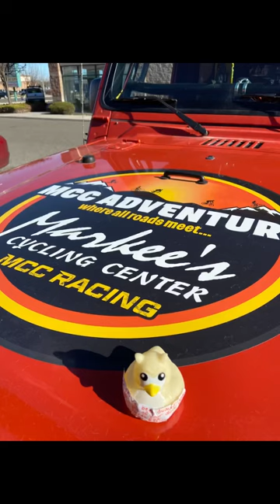Little Naches winter camping beachfront oasis in our Jeep LJ, Overland trailer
Winter camping with our overland trailer and Jeep LJ  at little Naches. We did a little snowshoeing and cooked some good food. We use the diesel heater for the first time sure was nicer than propane no condensation. A￼ great time.